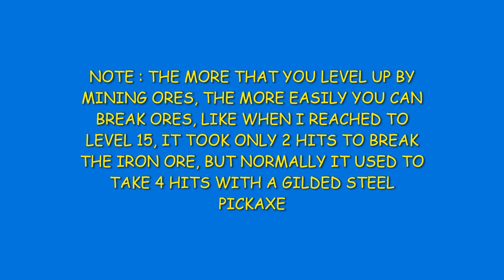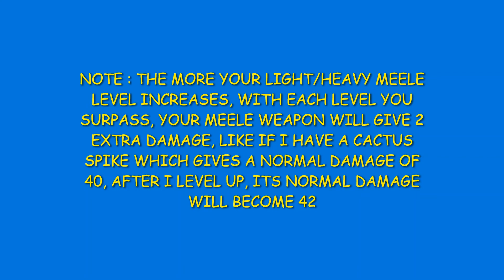HOW TO GET XP FROM DIFFERENT SKILL LEVELS | ROBLOX ISLAND TUTORIALS